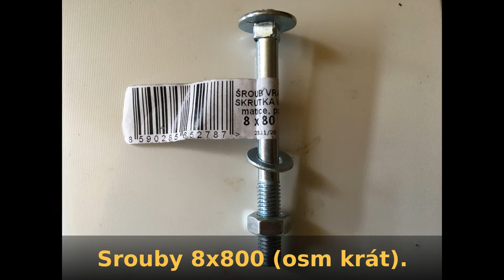Fotovoltaika na balkoně